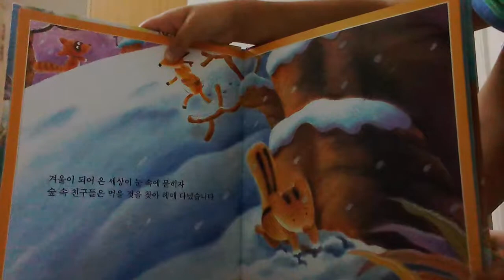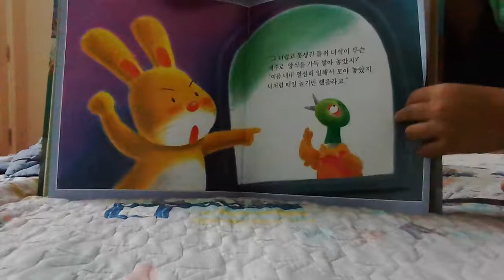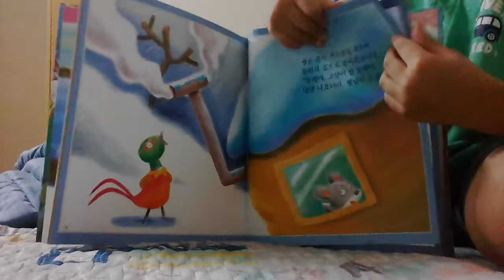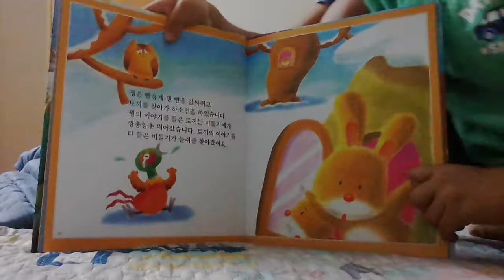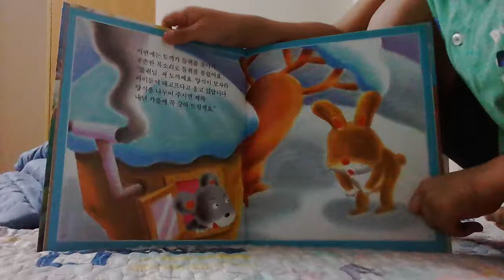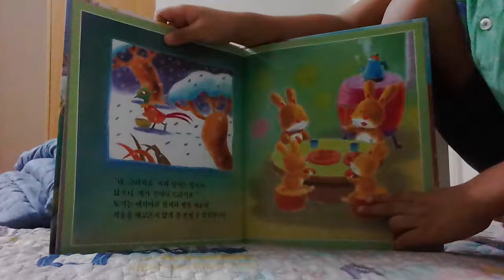‹Kids›Soo：전래동화 꿩의 볼이 붉어진 이유